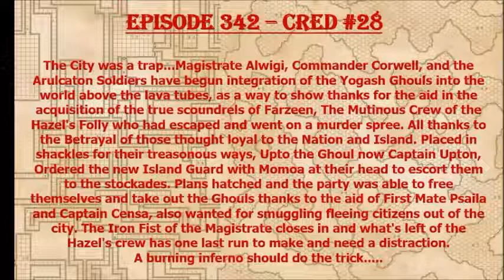Episode 342 - CRED #28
No spoilers...you gotta see what happened on this one!